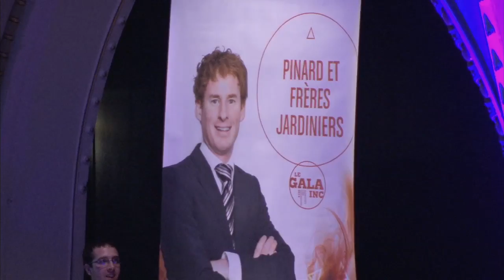Gala Inc. 2014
Gala Inc. 2014, le vendredi 25 avril au Centre des arts populaire de Nicolet